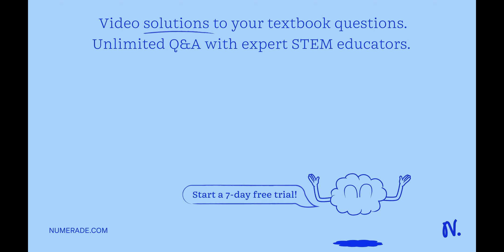Problem: Bo a = 40 deg, L = 33.6 ft, d = 20 ft, F = 940 lb 1- Find the moment of force about point …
Problem: Bo a = 40 deg, L = 33.6 ft, d = 20 ft, F = 940 lb 1- Find the moment of force about point B in lb.ft. Answer: Find the moment of force about point A in lb.ft: Answer: